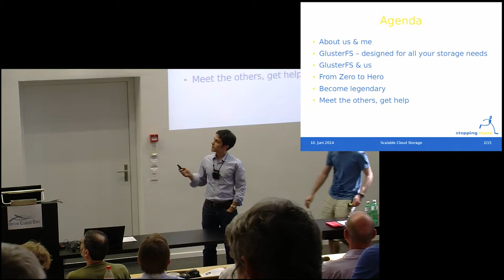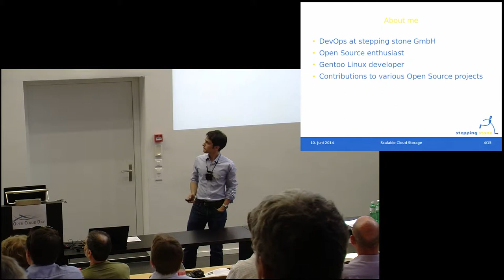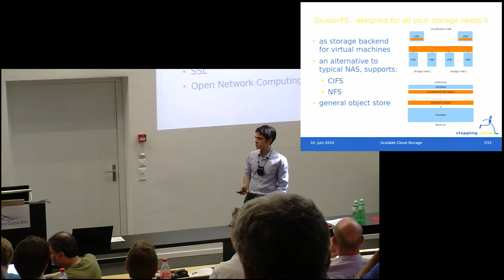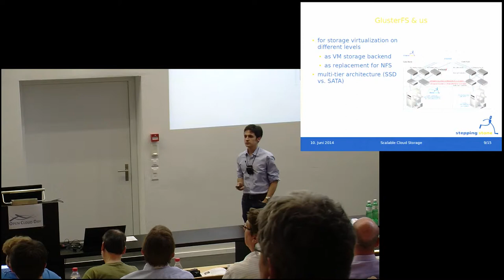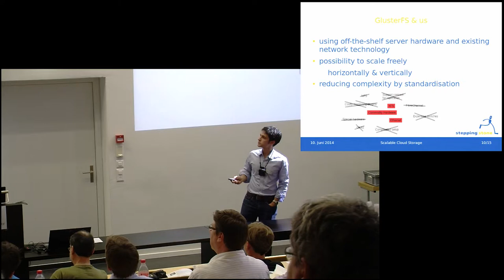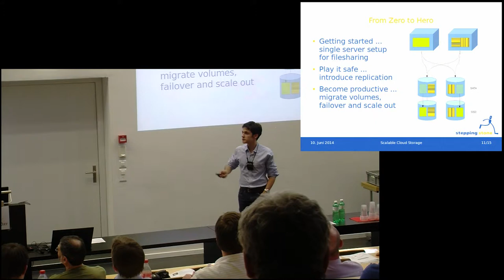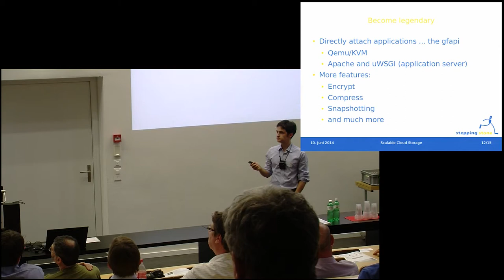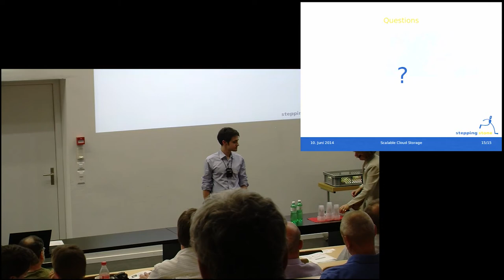Scalable Cloud Storage using GlusterFS Open Cloud Day 2014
Scalable Cloud Storage using GlusterFS
Tiziano Müller
Developer & System Engineer, stepping stone GmbH

Today's cloud solutions create an ever growing demand for flexible,
scalable and available storage. At the same time the competitive
environment forces cloud providers to offer cost-effective storage.

To face this challenge, the open source community offers several
solutions, with the most widely ones being Ceph and GlusterFS. The
presentation introduces GlusterFS as an example of a distributed,
replicated file system capable of scaling up to several petabytes, built
upon cost-efficient commodity hardware. You will receive a technology
overview of GlusterFS, an introduction to redundancy and fault tolerance
configurations and how GlusterFS data can be accessed by client systems.

The presentation will be concluded by showing how GlusterFS can be
integrated into virtualization environments using the QEMU block driver
which is built upon libgfapi and therefore avoiding the FUSE overhead.

Cloud Computing gewinnt immer mehr an Bedeutung und Gewicht. Damit die gesamten Möglichkeiten ausgeschöpft werden können, sollten Clouds nach den Prinzipen der Open Cloud Initiative aufgebaut werden. Das Ziel des Anlasses ist es, offene Clouds zu fördern und die Interoperabilität von Clouds zu verbessern. Speziell werden die Anforderungen der öffentlichen Verwaltung (GovCloud) sowie von KMUs berücksichtigt. Der Anlass legt Gewicht auf konkrete, praxisnahe Beispiele.

/ch/open, Open Cloud Day, OCD 2014, Bern, Open Cloud Day
10. Juni 2014